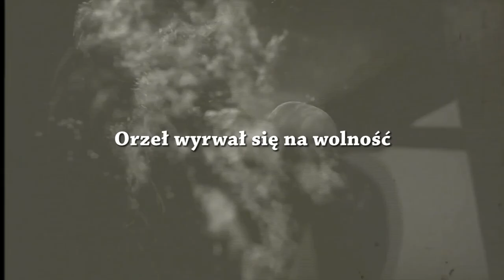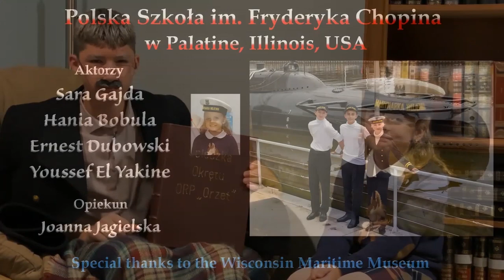PN-6 ŚWIAT--38 --- OK--INT --- ucieczka okrętu orp orzeł